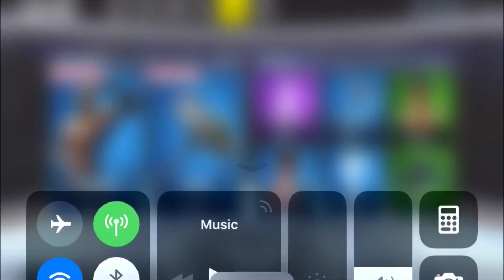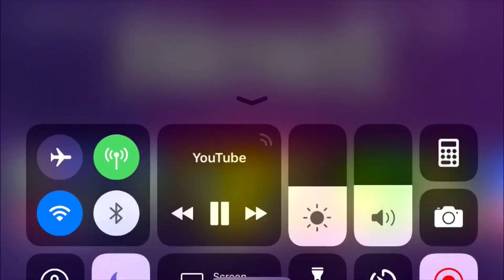PLANES! ✈️ FORTNITE ITEM SHOP 30/09/18